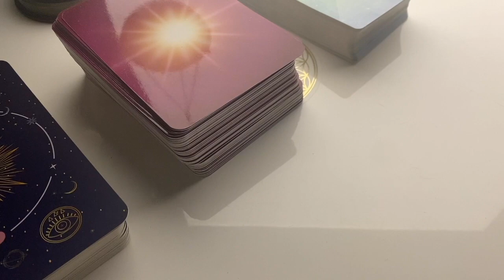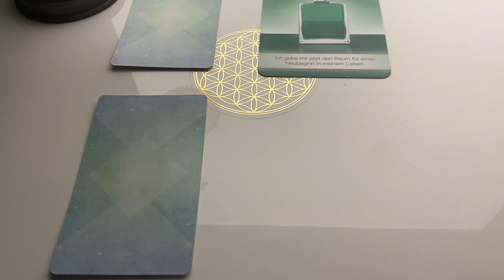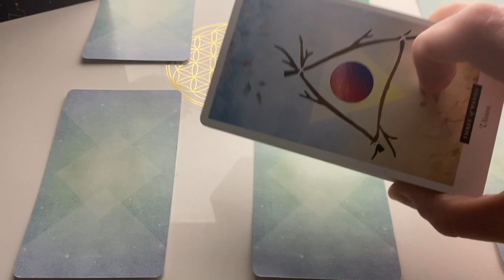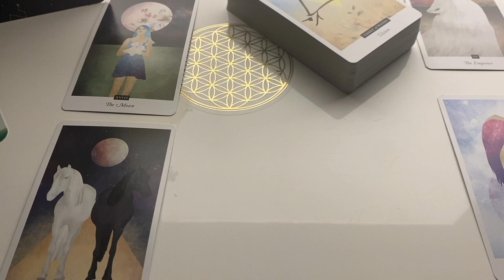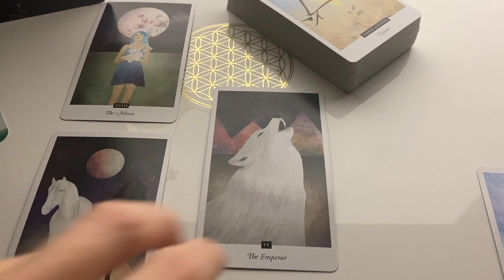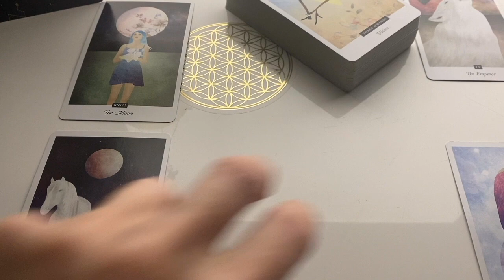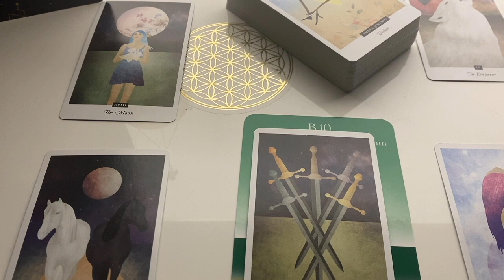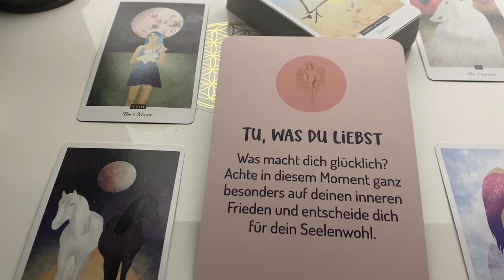Panna PAŹDZIERNIK 2024 - Co ma sens? ROZPĘD!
Październik 2024
@Auryczny Tarot AURA EKSPRESS
aurycznytarot tarotpaździernik horoskopnapaździernik 2024#tarot#horoskoppaździernik2024#tarotpaździernik#październik2024#tarot#horoskoppaździernik#przesłanienapaździernik#energia października#